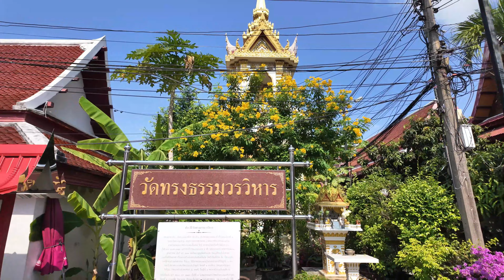Discovering the Timeless Grace of Songtham Temple: A Jewel of Samut Prakan Province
Songtham Temple stands as a beacon of spiritual enlightenment and architectural splendor, beckoning travelers from far and wide to experience the timeless grace of Thailand's cultural heritage. As a cherished landmark in Samut Prakan Province, this venerable temple invites all who seek solace and inspiration to embark on a journey of discovery amidst its sacred halls and tranquil surroundings.